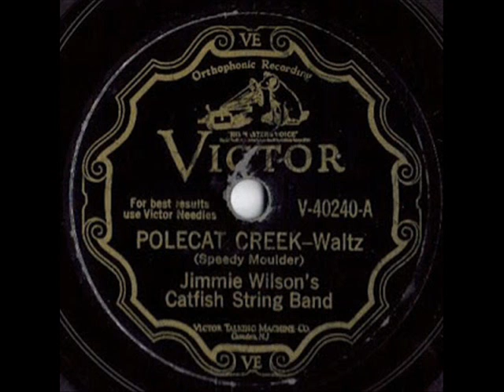Jimmie Wilson`s Catfish String Band Polecat Creek-Waltz